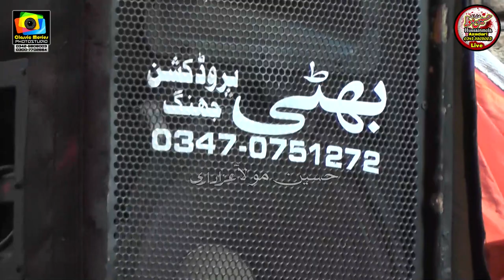Mohsin Rukan l Bramggi Zuljnah l 15 Muh 2020 l Chak No 274 Sarhala Pansra Ada FSD l Malik Mazhar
Zakir Mohsin Rukan
15 Muh 2020
Chak No 274 Sarhala Pansra Ada FSD l Malik Mazhar
Bani Majlis :Malik Mazhar Abbas
Bani Majlis : Ama Yasir Alvi